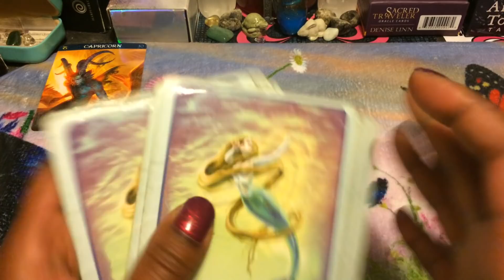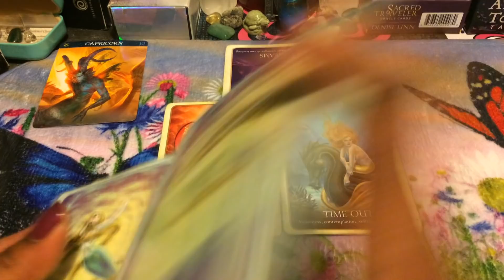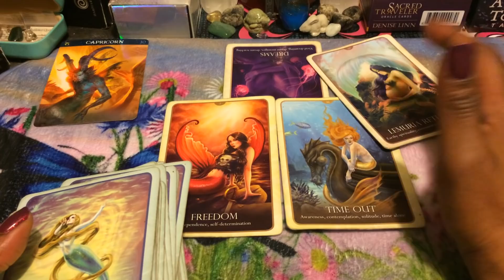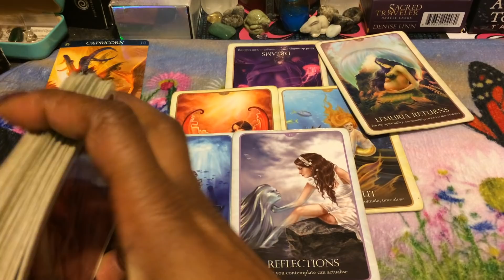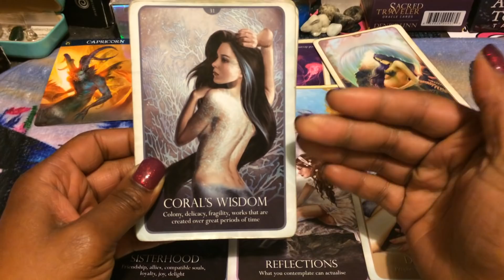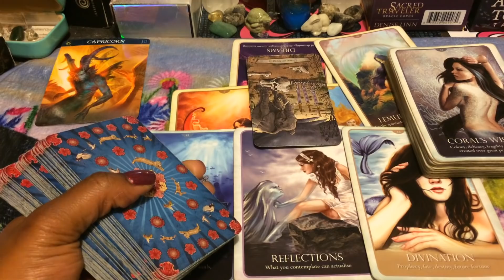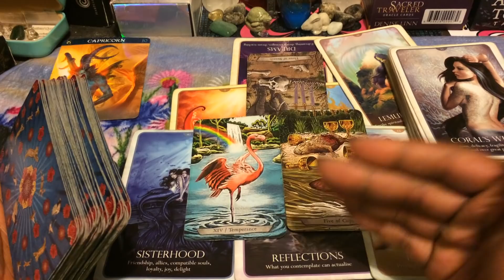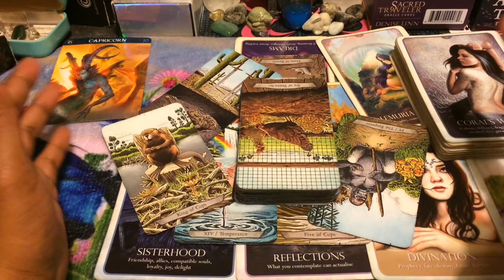🦋 (TIMELESS)) Capricorn love reading. Finally getting over you. 2/25-3/4 TAROT TAROT